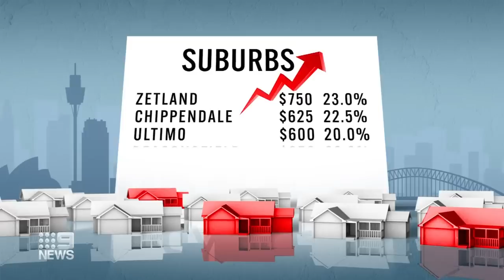Rent prices rising to highest rate ever seen | 9 News Australia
It has never been harder to find a rental in Sydney, and if you do, you're guaranteed to pay more, with rent rising at the highest rate we've ever seen.